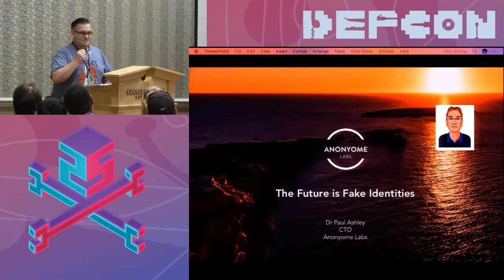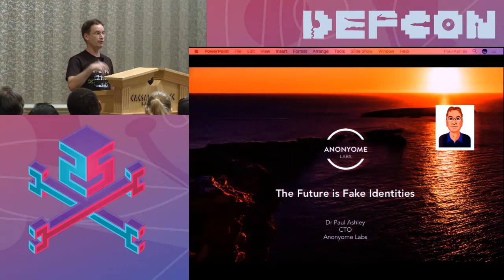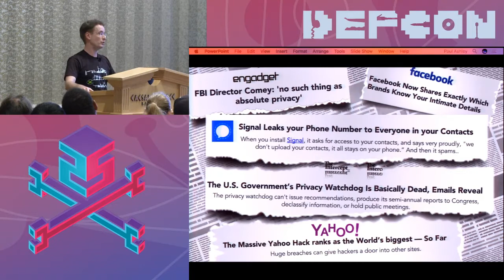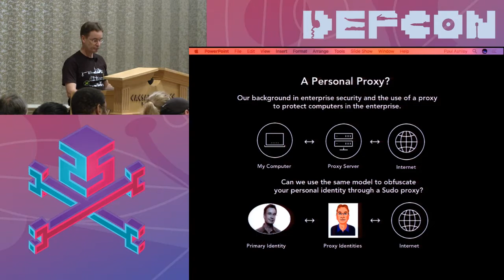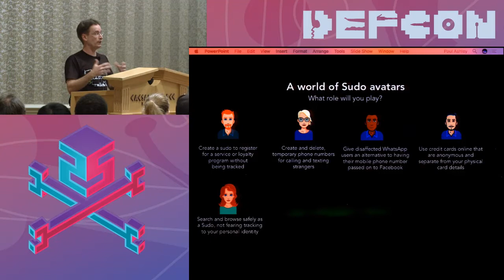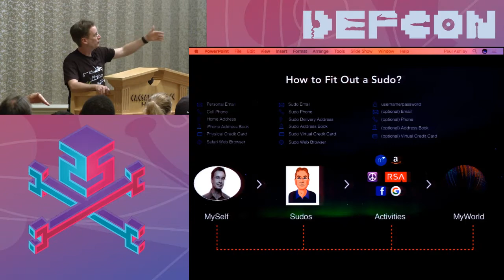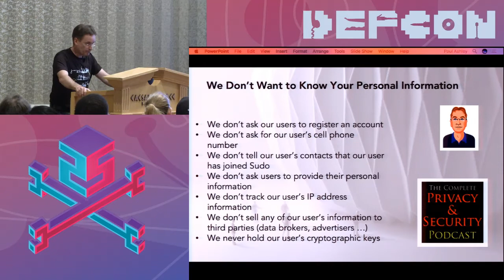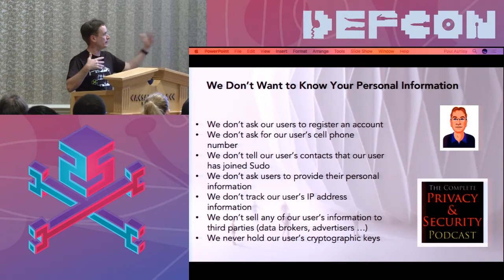DEF CON 25 BioHacking Village - Paul Ashley - The Future is Fake Identities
In a world filled with danger emanating from all sorts of digital channels, having a proxy (or two) that you create, control, manage and direct is not just useful, but a requirement. Instead of worrying about an ineffectual government or an incomprehensible privacy policy, it’s possible that fake identities are a way to take ownership of the problem. Fake identities in the hands of the individual, are the way to swing the pendulum of privacy back to the people. The presentation will present our progress at building tools for people to implement fake identities to use offline and online. At the time of writing this abstract our users have 2 million active fake identities and the number is growing daily. These identities are used for dating, shopping, selling, social media, political statements and for numerous other uses.